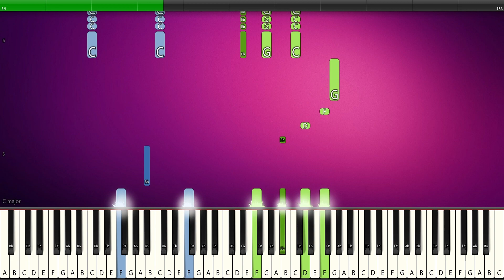20th Century Fox Intro - PIANO TUTORIAL